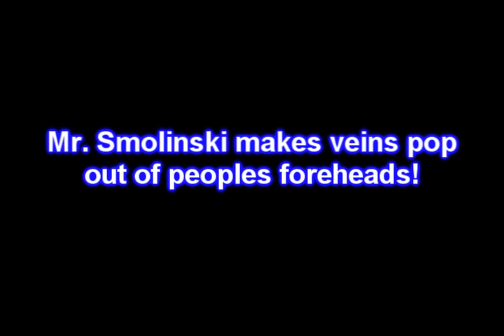(Epi 2) Knifing in Gun Game with Reactions - They HATE Mr. Smolinski!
A few games where people have this silent rage where they try to stay calm, but after a few games get extremely angry.